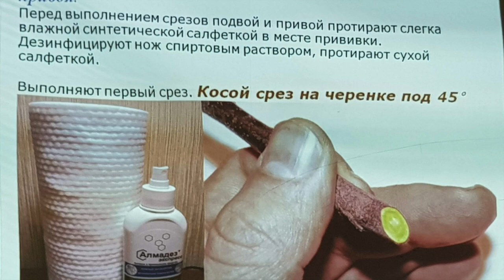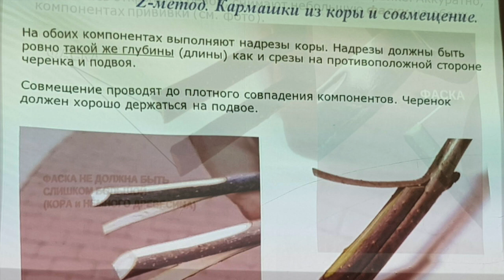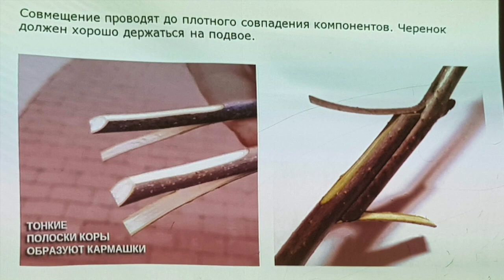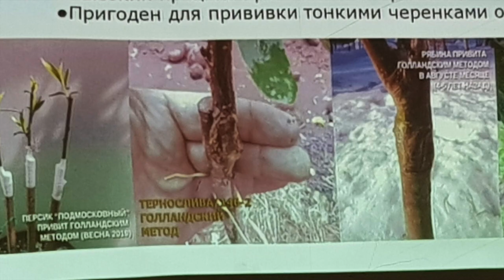Голландский Z-метод прививок. ТопСад.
Удивительно простой и надежный способ привить самые различные черенки, даже с с рыхлой сердцевиной. Технология отработана Голландскими селекционерами и доступна любому начинающему любителю . Мечта иметь в саду любой экзот или невероятную редкость или желанный фрукт становиться совершенной реальностью, причем за смешные деньги! А точне, вовсе и без них можете создать уникальную коллекцию растений со всех точек нашей планеты и жить в раю!
Попробуйте и расскажите другим